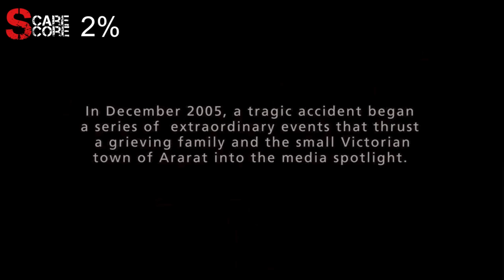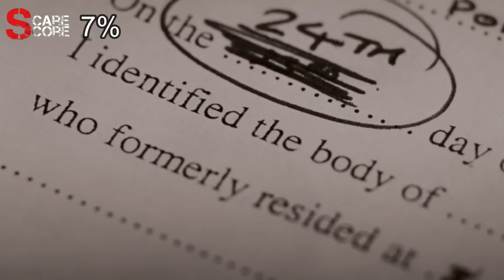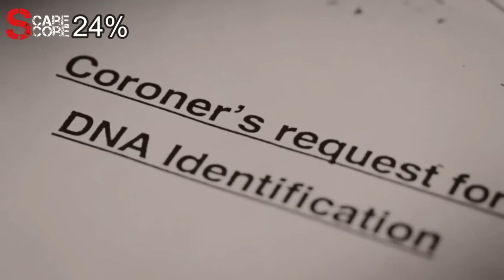LAKE MUNGO (2008) Scare Score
How scary is Lake Mungo? Let's find out as we explore this terrifying Australian horror film and tally up, the Scare Score!